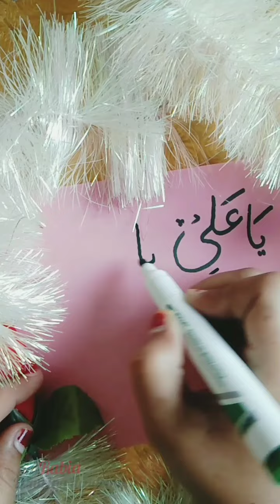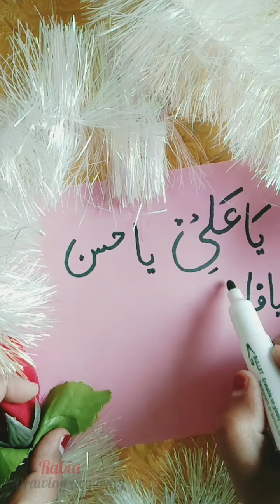Arabic names calligraphy